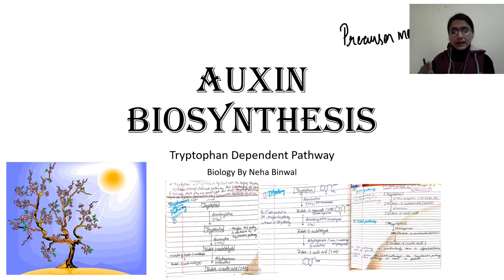Auxin Biosynthesis l Tryptophan Dependent Pathway l CSIR Net l UPSC Botany l Biology By Neha Binwal🌻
This video is about the auxin biosynthesis in plants.
The Tryptophan Dependent Pathway of auxin biosynthesis
There are 3main types of tryptophan dependent auxin biosynthesis pathways-
1-IPA Pathway
2-IAN pathway
3-Tryptamine pathway
and the 4th one explained in this video is particularly found in bacteria not in plants.
Why auxin biosynthesis occurs in plants only?
Why auxin biosynthesis doesn't occur in animals??
Why we take tryptophan amino acid from outside?
Why tryptophan is not produced in our body?
Enzyme responsible for biosynthesis of tryptophan?
you will about all these types of questions in this video
keep learning keep supporting keep sharing